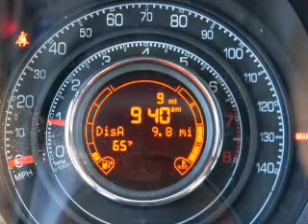2013 Fiat 500 - Carlsbad CA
Year: 2013
Make: Fiat
Model: 500
Trim: 2dr HB Sport
Engine: 1.4L4 Cylinder Engine
Transmission:
Color: Black
Mileage: 9
Address:
5555 Car Country Dr.